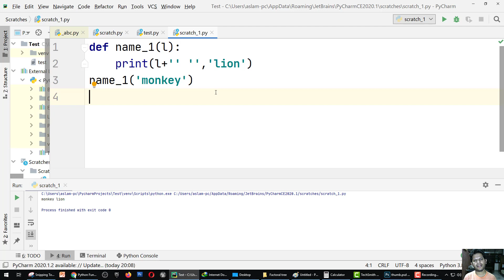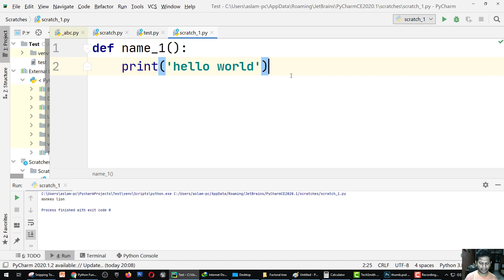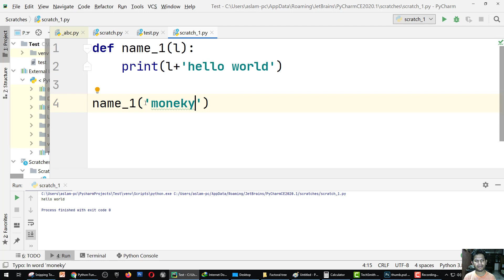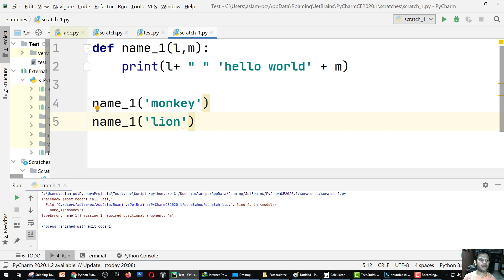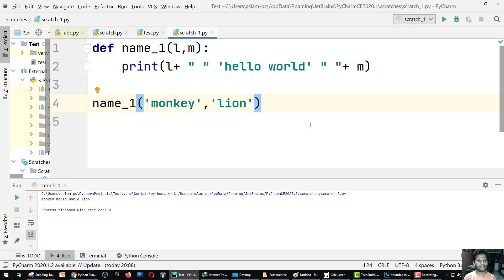def function in python